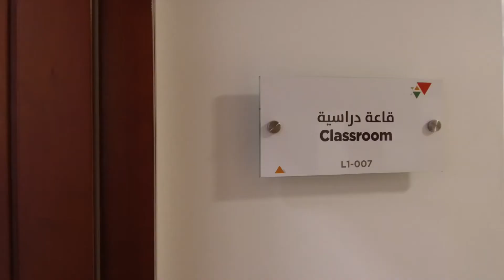Abu Dhabi University Dubai Campus Inauguration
Under the patronage of H.H Sheikh Hamdan Bin Zayed Al Nahyan, H.E Sheikh Nahyan Bin Mubarak Al Nahyan inaugurated the University’s new campus at Dubai Knowledge Park, in the presence of H.H Sheikh Sultan Bin Hamdan Bin Zayed Al Nahyan. Dignitaries, education sector government officials and various industry leaders were also in attendance for the ceremony, including H.E Dr. Maitha Al-Shamsi, H.E Ali Saeed Bin Harmal Al Dhaheri and Dr. Abdulla Al Karam.
تحت رعاية سمو الشيخ حمدان بن زايد آل نهيان، افتتح معالي الشيخ نهيان بن مبارك آل نهيان، الفرع الجديد للجامعة في مجمع دبي للمعرفة، وذلك بحضور سمو الشيخ سلطان بن حمدان بن زايد آل نهيان، ومعالي الدكتورة ميثاء بنت سالم الشامسي، وسعادة علي سعيد بن حرمل الظاهري، والدكتور عبدالله الكرم، وعدد من كبار المسؤولين والقيادات الأكاديمية والتنفيذية في الدولة.